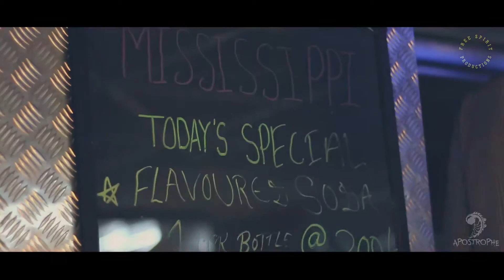Apostrophe - Live at Mississippi (the music cafe)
Event: Apostrophe - Live at Mississippi (the music cafe)

Camera: Rushan SN, Rajesh Dhorajiya
Editing: Rushan SN
Video Produced by: Free Spirit Productions